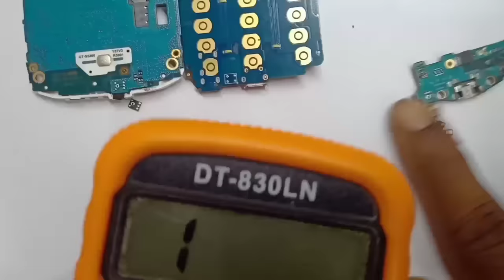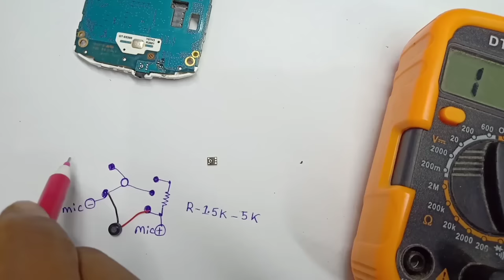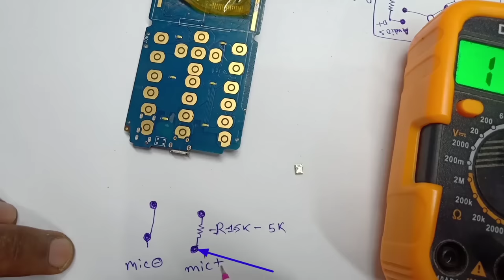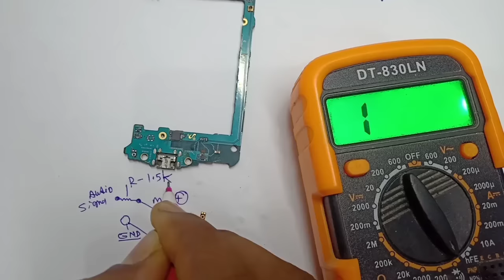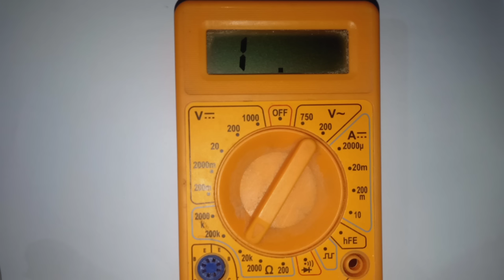all Digital Mic to 2 Pin Universal Mic Convert | Mi oppo vivo nokia samsung Digital Mic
Namaskaar dosto main is video ke ander  digital mic to 2 pin universal mic me convart karneka tarika dikhaya hai.